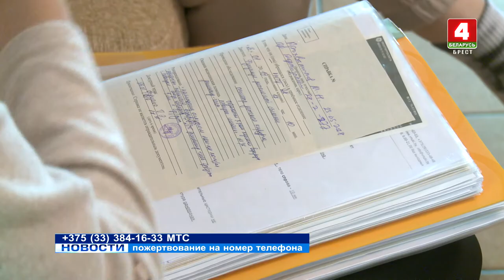ПОМОЩЬ ДЛЯ МАТВЕЯ ПРОХВАТИЛОВА (Видео)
Маленькой помощи не бывает. Двухлетнему мальчику из Лунинца необходимы средства на лечение и реабилитацию. Его зовут Матвей и он один из трёх детей в семье Прохватиловых. У ребёнка при рождении диагностировали поражение головного мозга: он не может разговаривать и ходить, Но может всему научиться! Для этого необходимы реабилитация и ежедневный труд.